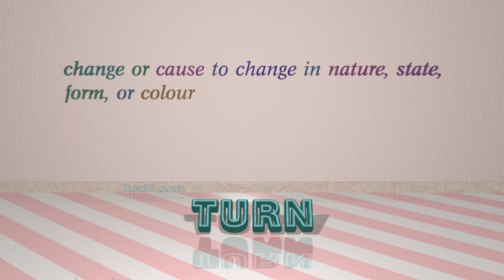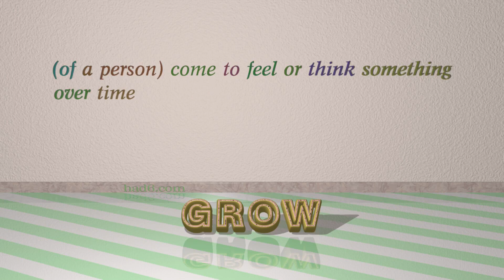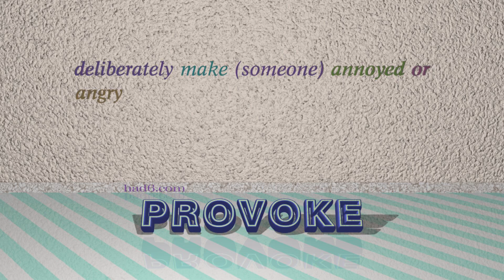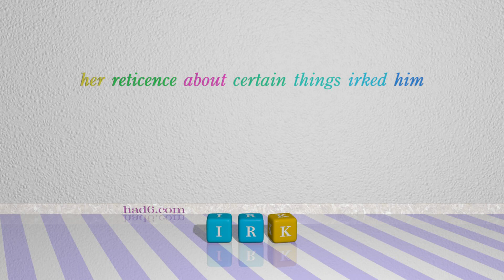get - 11 verbs which are synonyms of get (sentence examples)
This video examines get as a verb. Here, 11 verbs, which have meanings similar to that of get in standard English, are introduced through sentence examples. These synonyms help you to remember the meanings of this group of words for improving your vocabulary.